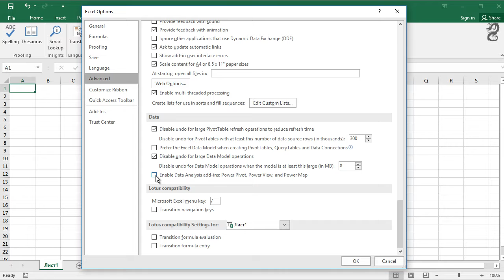How to enable all the BI features in Excel